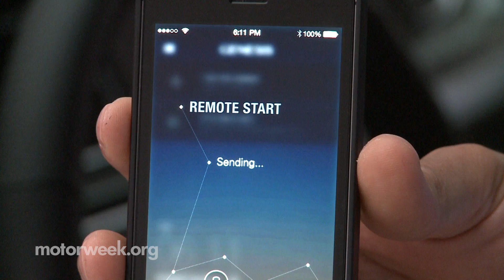First Look: 2015 Hyundai Genesis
Patrick Lucas is fresh off of a First Look at the 2015 Hyundai Genesis.